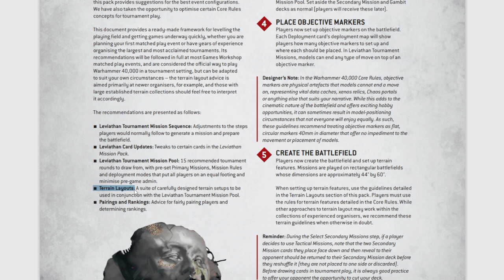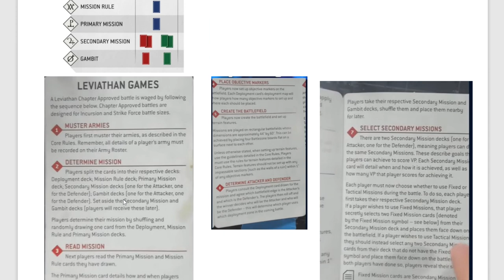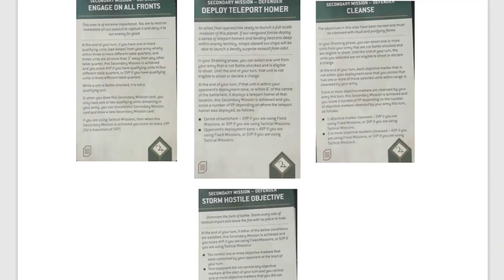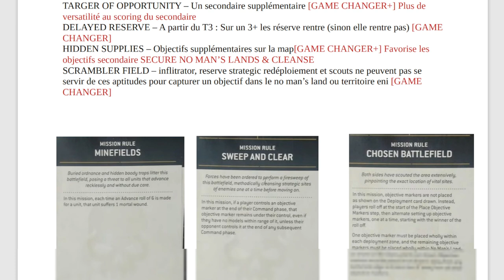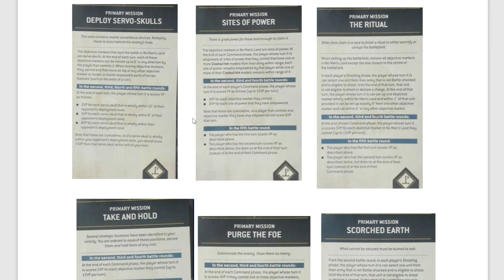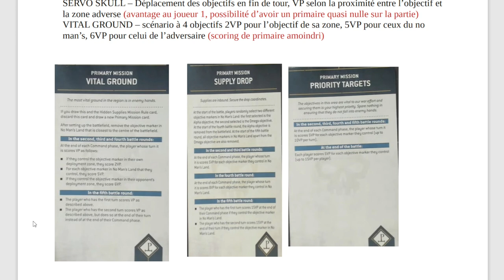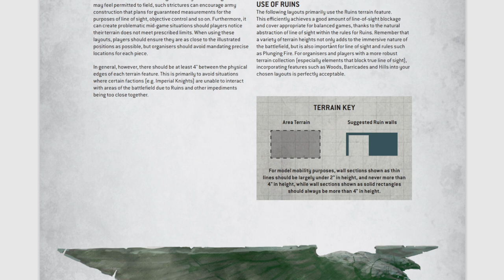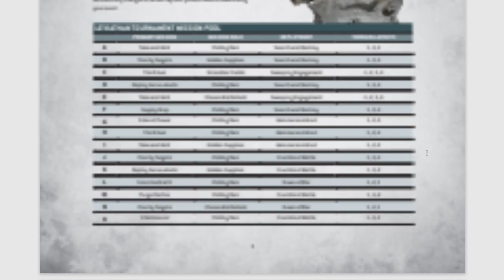Warhammer 40.000 10th - Pack pour tournoi / Layout officiel / Scénarios standardisés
Les choses sérieuses commencent !!!